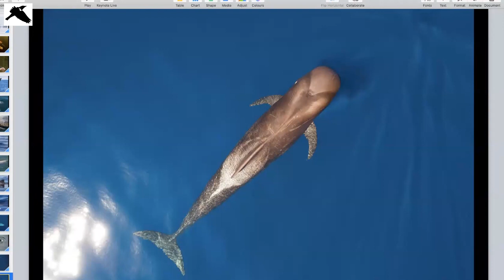In Conservation With… Mark Carwardine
Mark Carwardine June 15, 2020
The wonderful world of cetaceans
👀   I hope to see you there!